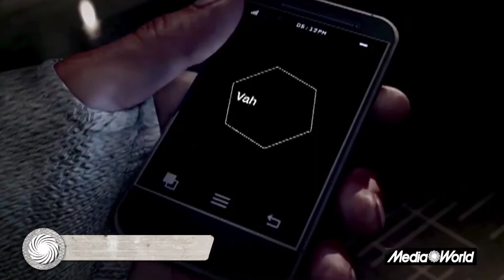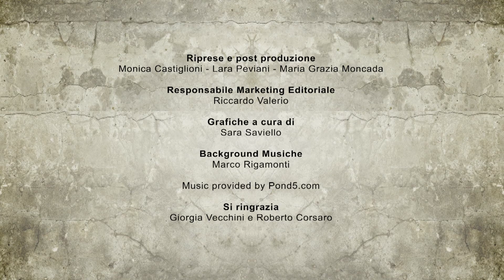WATCH DOGS - VIDEO RECENSIONE ITA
Dopo mesi di attese, rinvii e speculazioni, il progetto più importante di Ubisoft, Watch Dogs, è finalmente disponibile per PC, Xbox 360, PS3, Xbox One e PS4, mentre la versione per Nintendo Wii U arriverà più avanti nel corso dell'anno.
Watch Dogs è un free roaming atipico e decisamente next gen, come design, impostazione, varietà ed interazione sia ambientale.  Tecnicamente spettacolare, con un frame rate ancorato ai 30fps e risoluzioni elevate su PS4 e Xbox One, una componente multiplayer intrigante ed una longevità decisamente sopra la norma, Watch Dogs si conferma un must have da non perdere